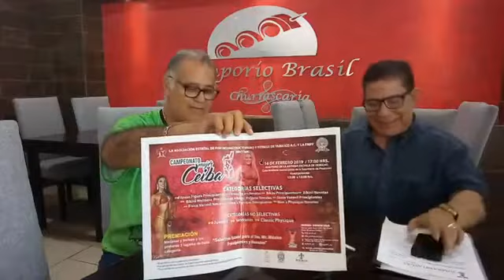Hablamos de Fisicoconstructivismo, con Manuel Cerino.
Entrevista con Manuel Cerino sobre Fisicoconstructivismo.